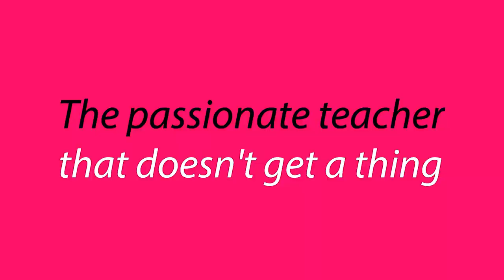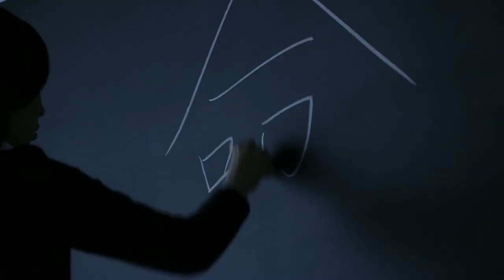Confessions (2010) Trailer Remastered HD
A psychological thriller of a grieving mother turned cold-blooded avenger with a twisty master plan to pay back those who were responsible for her daughter's death.

Director:
      Tetsuya Nakajima
Starring:
      Takako Matsu, Masaki Okada, Yoshino Kimura